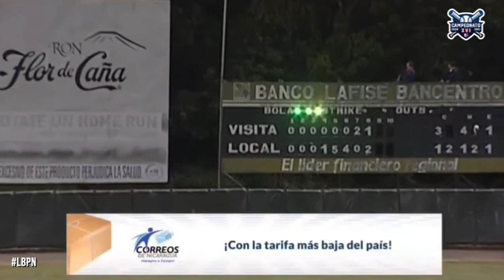Cuadrangular de Dennis Phipps vs Tigres. Juego 1